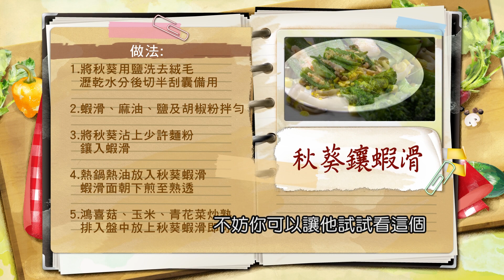駱進漢：「秋葵」低熱量高鈣質！鑲入「蝦滑」營養一次補齊！：秋葵鑲蝦滑【健康好生活】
38頻道 年代MUCH台
每周一 ~ 周五